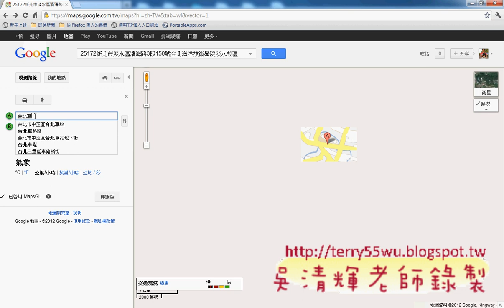01_GOOGLE_MAPS地圖使用重點說明(海洋技術學院APP研習 吳老師)